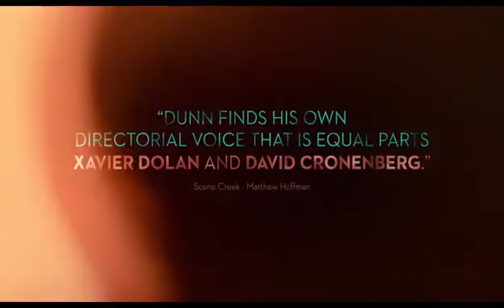Closet Monster Official Trailer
Closet Monster stars Connor Jessup (Falling Skies, American Crime) and Isabella Rossellini as Buffy the talking hamster. Oscar Madly, a creative and driven teenager who hovers on the brink of adulthood is affected by his dysfunctional parents, unsure of his sexuality, and haunted by horrific images of a tragic gay bashing he witnessed as a child. Oscar dreams of escaping the town he feels is suffocating him, leading him to embark on a journey of self-discovery along with his imagination and the prospect of a love that will ultimately bring him closer to confronting his inner monster.